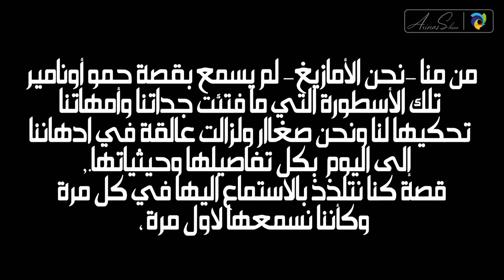الرايس الحاج عمر واهروش حمو أونامير/Omar Wahruch Hmmu Unamir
قصة جد رائعة واداء ولا اروع اغنية الحاج عمر واهروش حمو اونامير الاسطورة الامازيغة المشهورة